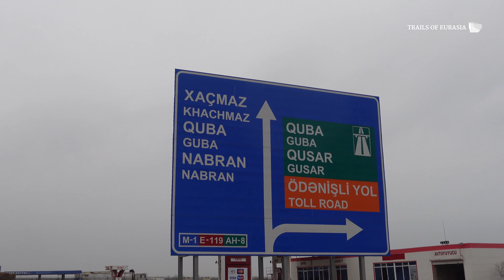Candy Cane Mountains search - Xplore Azerbaijan S1E35 4K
Zaur has decided to explore the Northern Part of Azerbaijan and started his trip by searching the so-called Candy Cane Mountains. What is Candy Cane Mountains and what will be met on the way there?